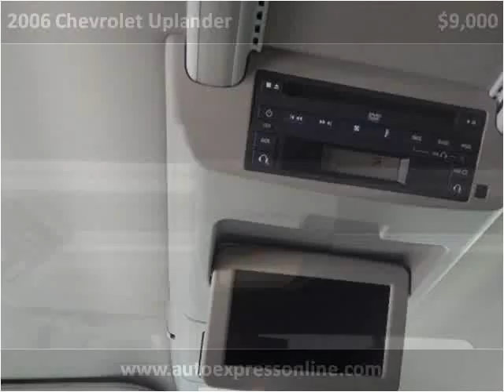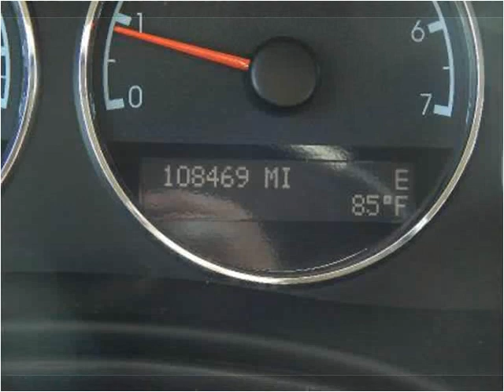2006 Chevrolet Uplander Used Cars Laurel MS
This 2006 Chevrolet Uplander is available from Auto Express .